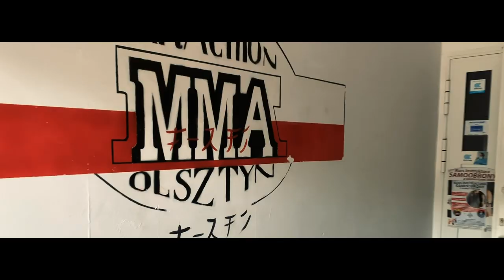KOLEJNA WALKA - zobacz z kim, gdzie i kiedy walczę! MMA Vlog #2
Kolejna, długo wyczekiwana walka, czyli drugi Vlog na moim kanale.

Na walkę lecę do Mołdawii, gdzie na gali Eagles FC będę się bił z lokalnym zawodnikiem. Z resztą - o wszystkich szczegółach mówię w tym MMAVlog 'u, więc zapraszam!